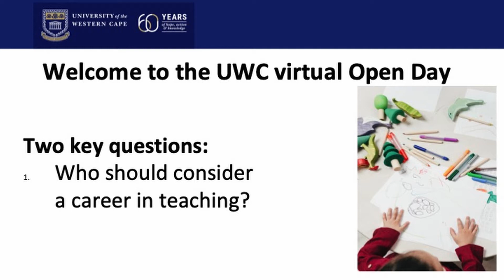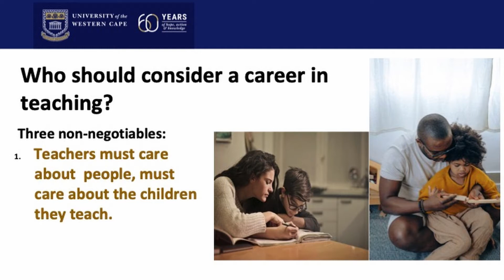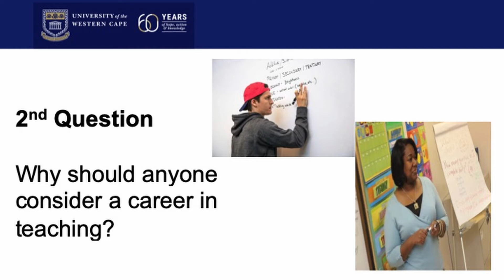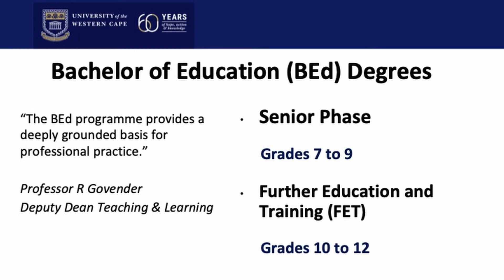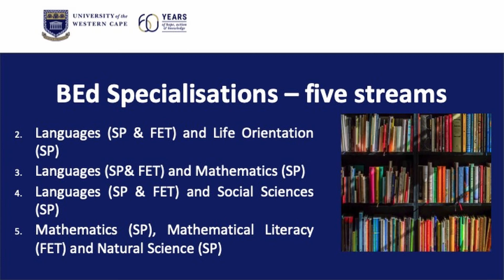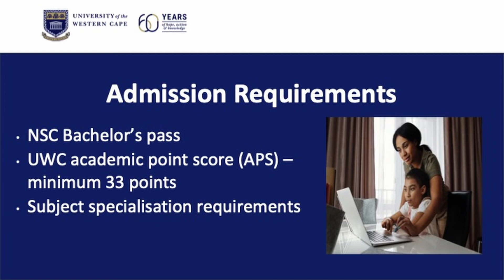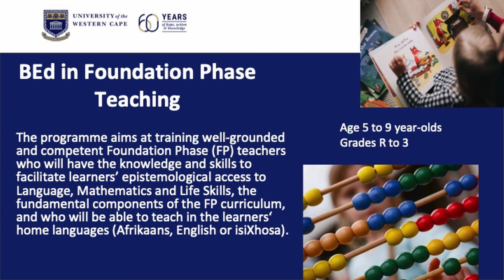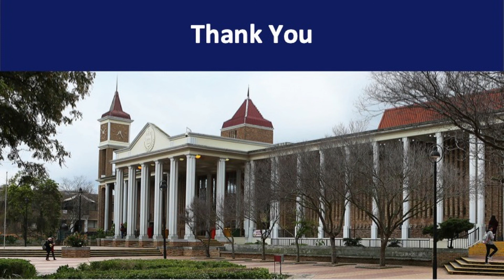Overview of the Bachelor of Education BEd Programme, content by Prof Govender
UWC Open Day 2021: Overview of the Bachelor of Education (BEd) Programme